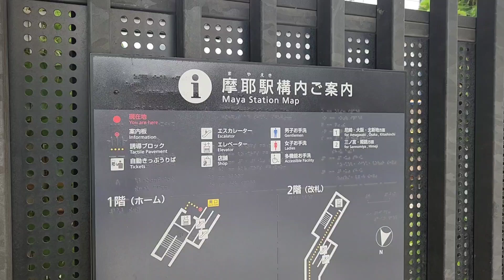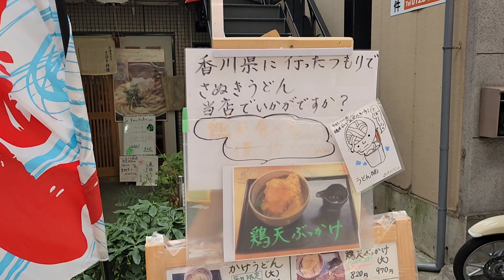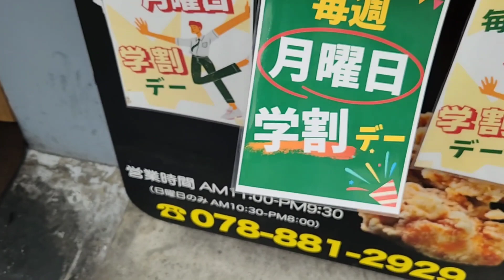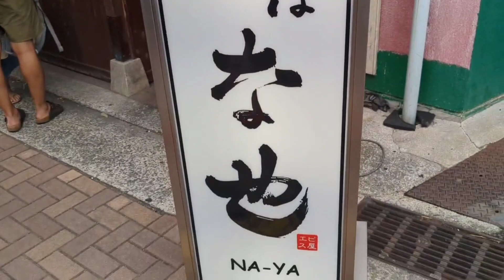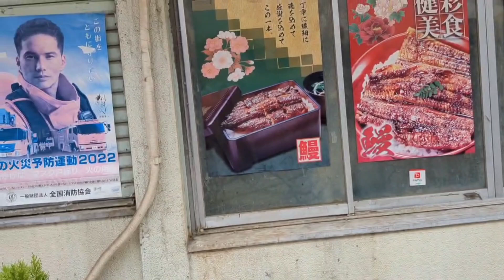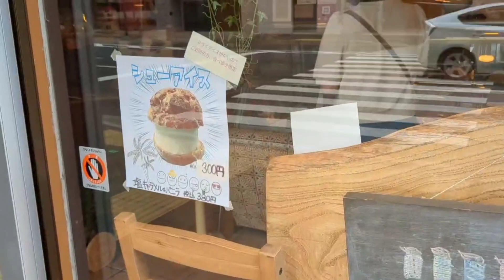【水道筋商店街】 嫁とぶらぶらしながら散策【でぶ】【商店街】【嫁】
懐かしの水道橋商店街をぶらつく